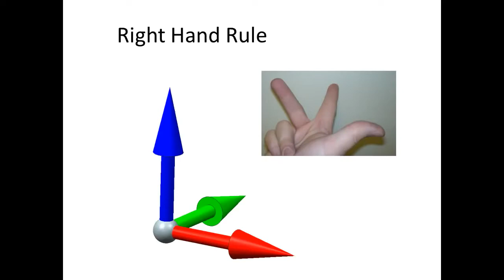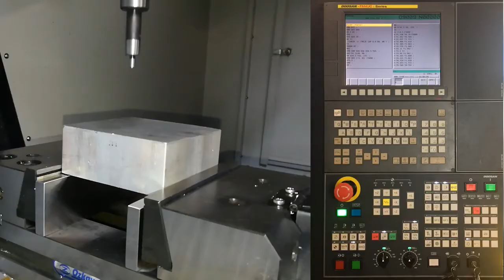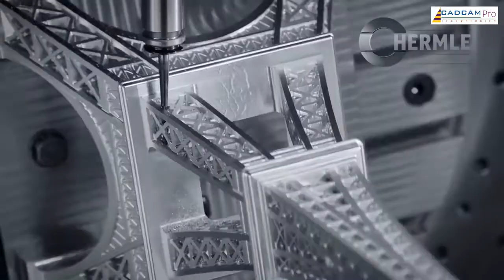2.CNC Freze Nedir? CNC Dik İşleme Tezgahı Ne İşe Yarar?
CNC Freze Nedir? CNC Dik İşleme Tezgahı Ne İşe Yarar? bu konu üzerinde durulmuştur.
CNC Dik İşleme Merkezi Nedir?